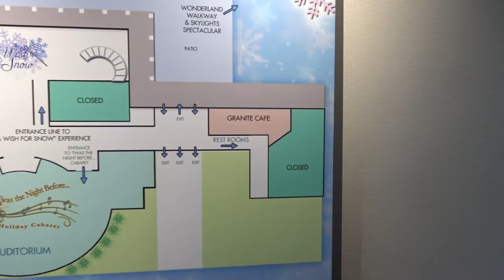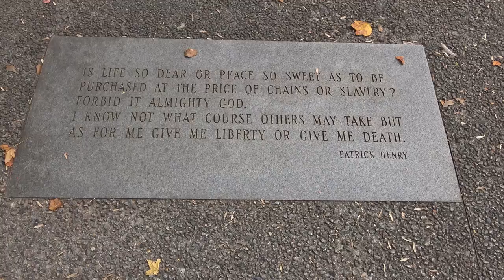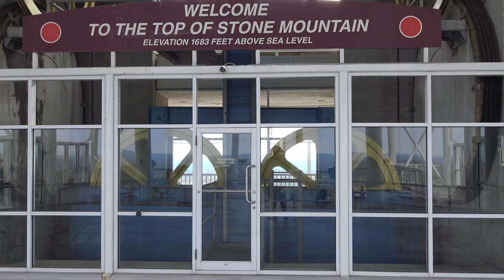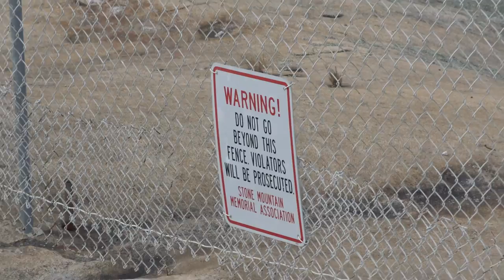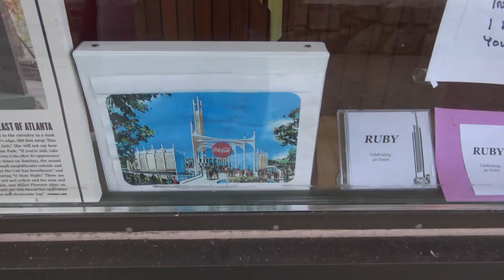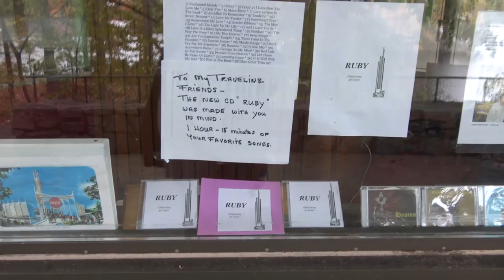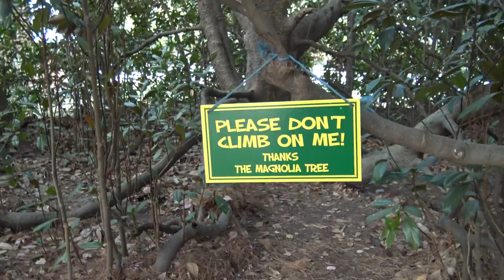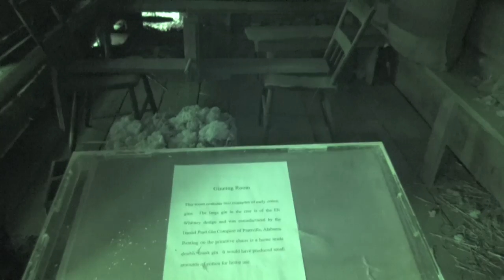Stone Mountain, Part 1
Part 1 of a two part video showing Stone Mountain, GA. Huge place, amazing area and worth a day or two to check out. This part includes the mountain itself, the carving, the Skyride, and the Carillon.